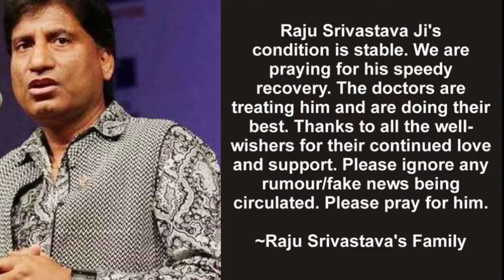कॉमेडियन 'राजू' श्रीवास्तव को यीशु ने चंगा किया / Lord Jesus Healed Raju Srivastav JS